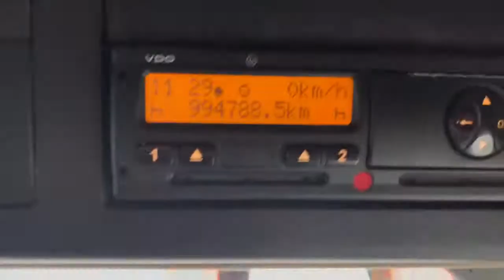**FOR SALE** 2014 Mercedes Actros 2545 Big Space - Dixon Commercial Exports Ltd